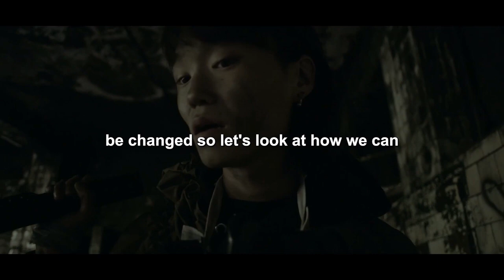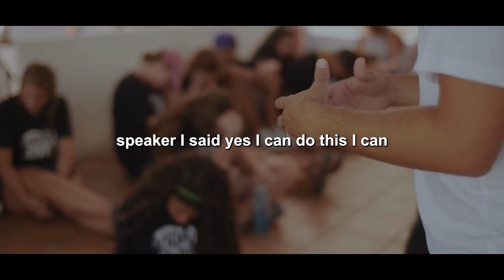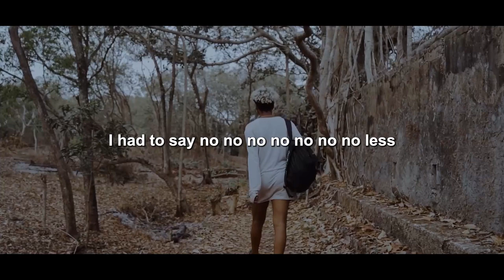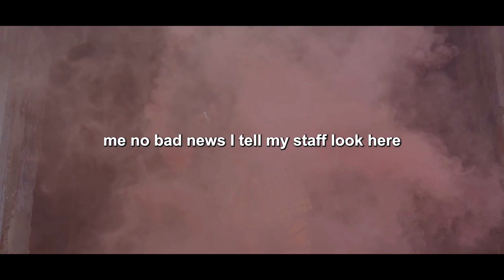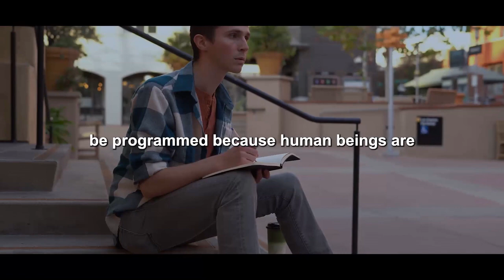Everything You Want Is On The Other Side Of Fear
Everything you want is on the other side of fear. If you want to succeed you need to be fearless in the pursuit of your dreams. There are so many fears: the fear of being judged, the fear of loneliness, the fear of losing someone, and so many more. You can continue living in fear or you can take a risk to change your life. The choice is yours. You need to be fearless in the pursuit of your dreams or you'll never achieve it.

Have you ever seen a successful person who is to afraid to invest in himself by taking a risk? A risk to improve his life, I haven't: successful people are fearless when it comes to the pursuit of their dreams. And so should you, you're not an exception. If you want to succeed, you'll need to take a risk. Nothing good comes from inside your comfort zone.

You've to leave it for the better, rather soon than later.